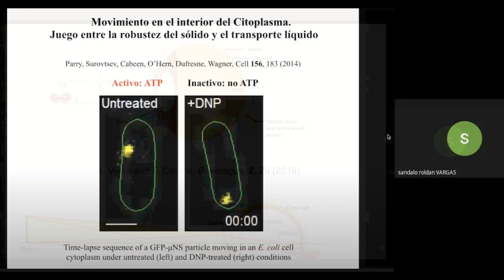Docencia en Casa #20 - Sándalo Roldán